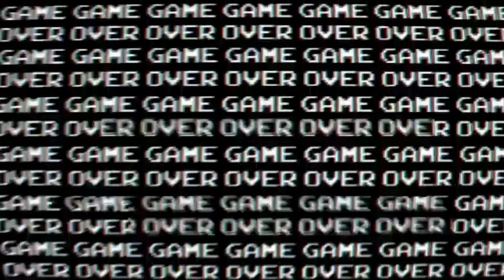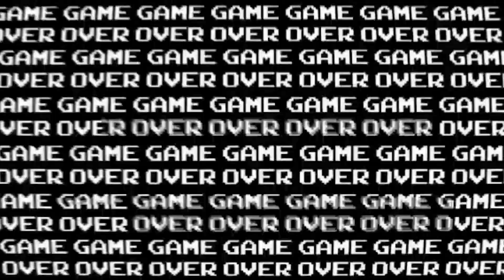Looking for a Pikachu | Pokemon Fire Red Gameplay Walkthrough Indonesia #03 (No Commentary)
Hello Dude! Welcome to my video.
Big Thanks! XD
Spesification:
Processor : Intel® Core™ i7-11800H
RAM : 16GB DDR4
VGA : NVIDIA® GeForce® RTX 3050Ti
SSD : 512GB SSD NVMe
Headset : Rexus Thundervox HX9
Keyboard : Vortex VX 5 Pro
Mouse : Logitech G102 V2
Webcam : DBE C200